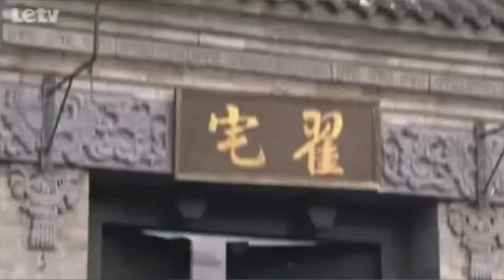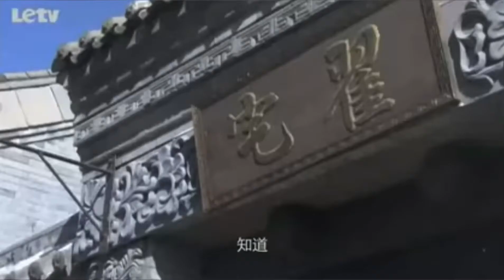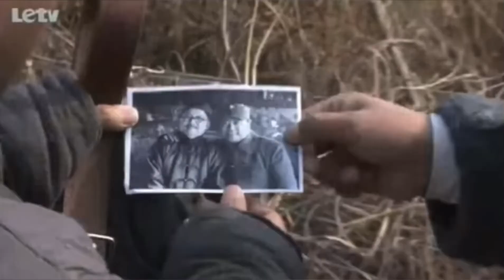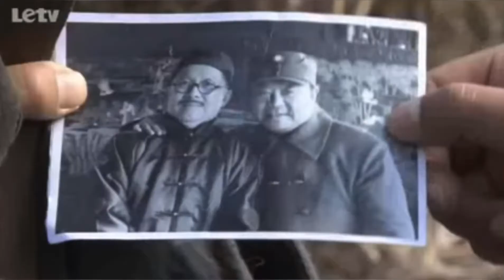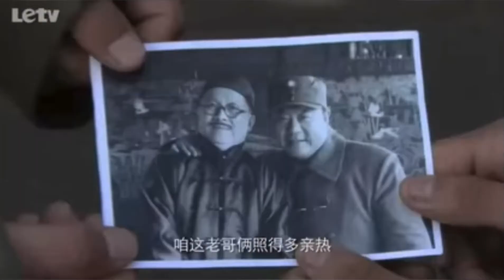上阵父子兵 第8集 抗日电视剧 主演：范伟 张桐 闫学晶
抗日篇
抗日电视剧
上阵父子兵8
上阵父子兵第八集
上阵父子兵 第8集 主演：范伟  张桐  闫学晶